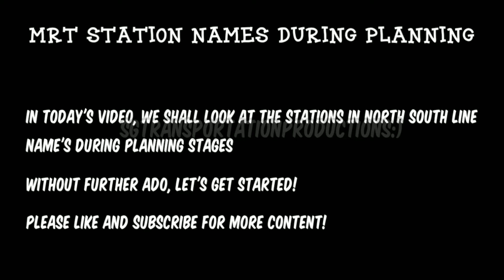Mrt Station Names during Planning Stages Part 1 (North South Line)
In this video, we shall look at North South Line station names during Planning Stages.